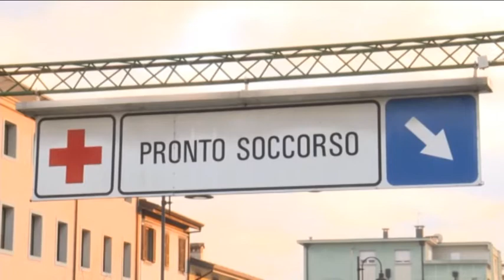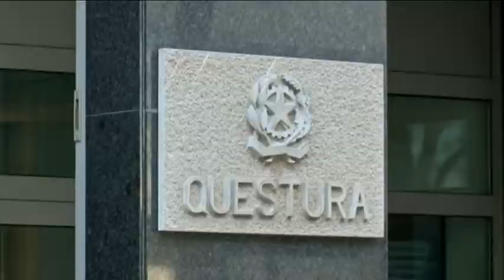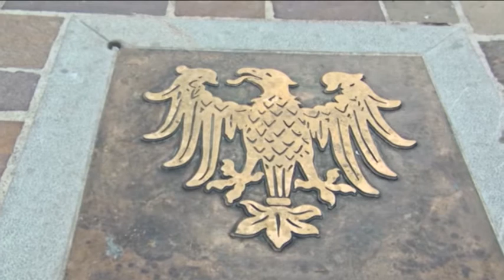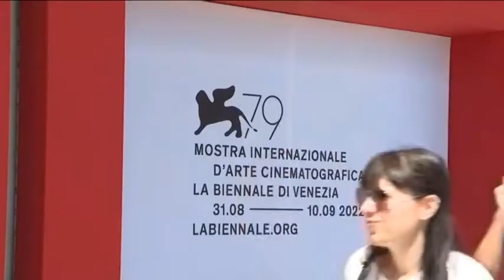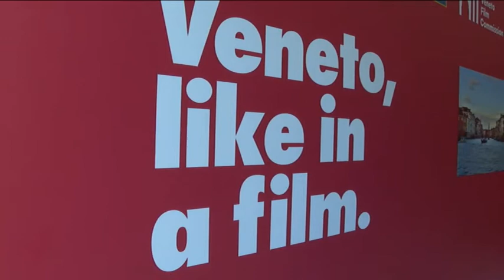TG 24 NEWS | 06 SETTEMBRE 2022 | ore 16